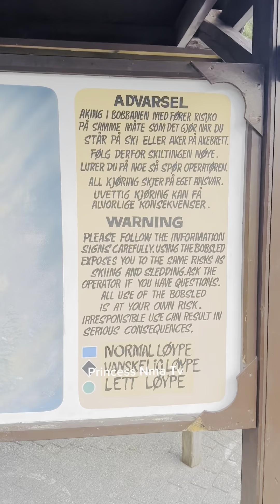A day outside in Norway 🇳🇴 as a Pregnant woman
Hello guys
Welcome to my a day outside as a pregnant woman.
At KongeParken in Norway.
ENTERTAINING: ENJOY the of motherhood and before birth vlog.